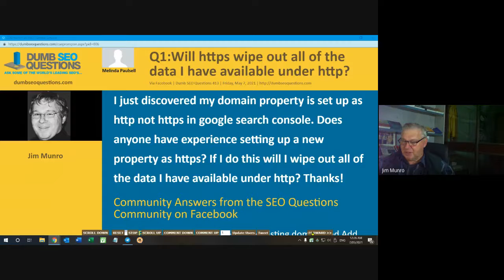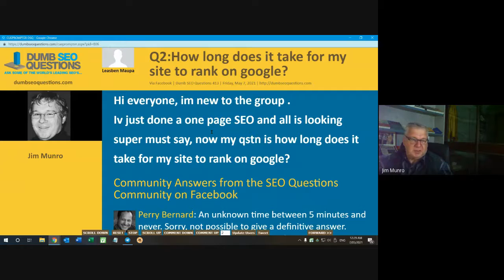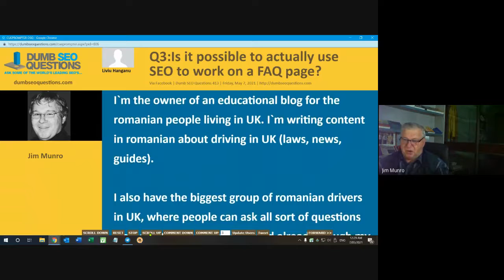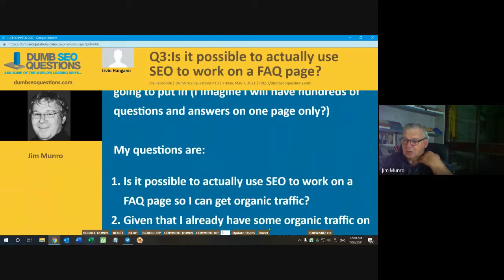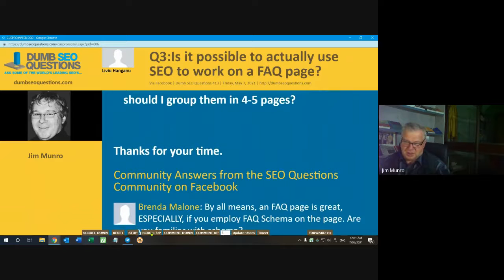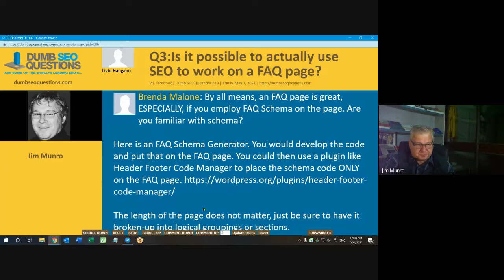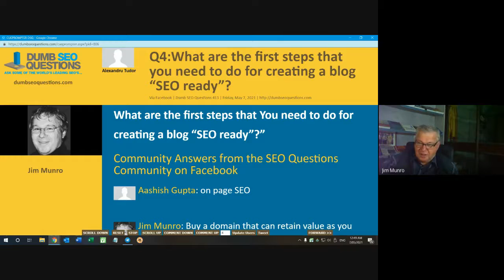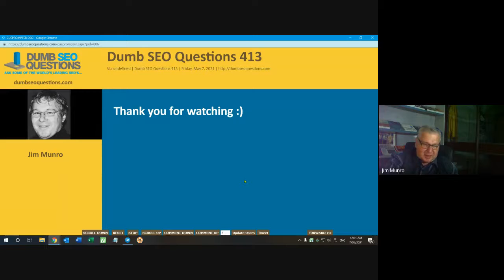Dumb SEO Questions 413.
Cue Report

You are welcome to post your own questions and/or join our DSQ Panel to discuss your issue on air.

= Will https wipe out all of the data I have available under http?
= How long does it take for my site to rank on google?
= Is it possible to actually use SEO to work on a FAQ page?
= What are the first steps that you need to do for creating a blog “SEO ready”?